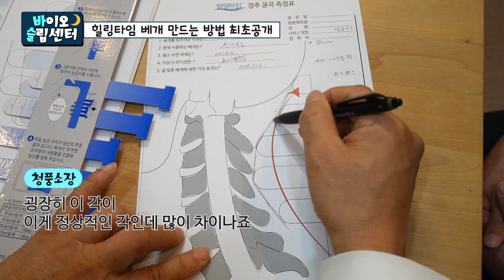제대로 베개 맞추는 과정을 공개합니다.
베개가 중요하다는 것은 잘 아는데요
안타까운 점은 무엇이 중요한지를 잘 모른다는 것입니다.
엉뚱하게도 소재에 대해 신경을 쓰는 경우가 많은데
소재보다는 자신에게 잘 맞는 높이를 맞춰주는 것이
소재 보다 100배 더 중요합니다.
신발이 암송아지 가죽으로 많들어서 비싼데 내 발에 맞지 않으면 소용없습니다. 아깝다고 억지로 신으면 고통이 되고 말 것입니다.
베개는 잠을 자는 동안 사용하기 때문에 인지를 못 할 뿐입니다.
아침에 개운하지 않거나 목 어깨가 뻐근하다면
베개가 맞지 않는다는 뜻입니다.
잘 맞는 베개가 어떤 것인지 영상으로 확인해보세요~~